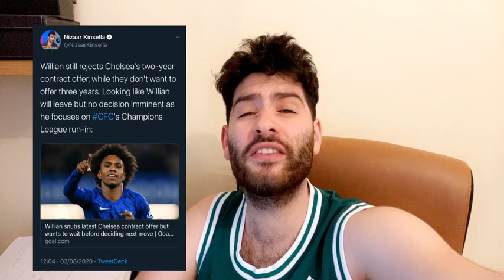Chelsea News: REALISTIC Chelsea Transfers Sales || Willian To Arsenal 3 years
We take a look at Chelsea transfer window and speak about all the latest news.
We discuss
Willian to Arsenal
Who else Chelsea will need to sell to buy players such as Ben Chilwell and Declan Rice.

Emerson, Jorginho, Michy and much more